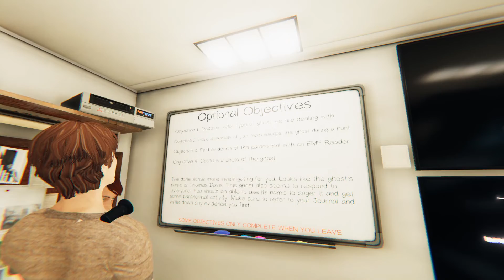Phasmophobia ล่าท้าผี #3